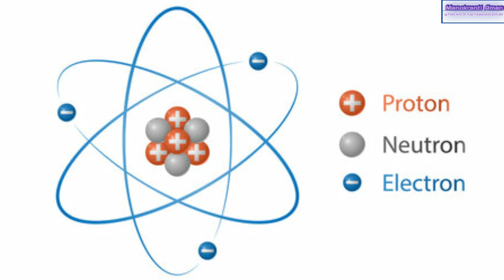THE TRUTH ABOUT SHIVA || SHIVA SUTRA 2.3